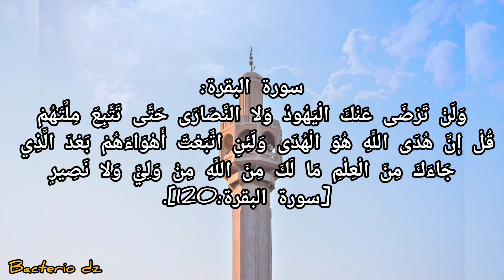خروج قطر من كأس العالم لكنها فعلت شيء لم يحصل في تاريخ كأس العالم!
كأس العالم 2022 قطر الدولة التي ابهرت العالم باكمله
قطر نجحت قبل ان تبدأ ‏افتتاح بالقرآن و التعريف بالدين بالإسلامي من خلال نشرها للوحات بالشوارع فيها احاديث نبوية شريفة و استقطاب للدعاة لنشر الإسلام و  توزيع الكتيّبات بلغات العالم للإسلام و اجبار الغرب على احترام ثقافتنا
"نحن قوم أعزنا الله بالإسلام فإن ابتغينا العزة بغيره أذلنا الله"
اللهم أنصر الاسلام و أنصر المسلمين في كل مكان#معتز_مطر